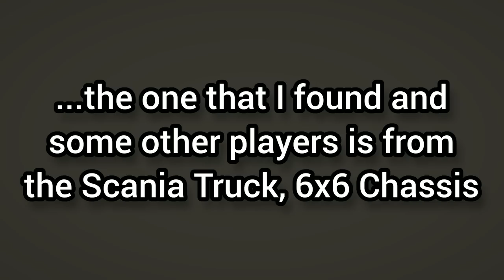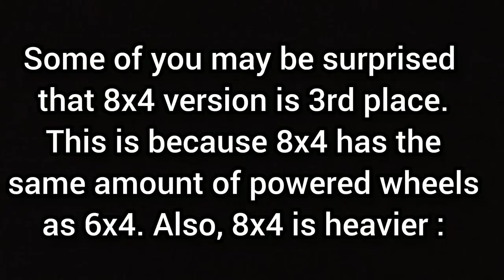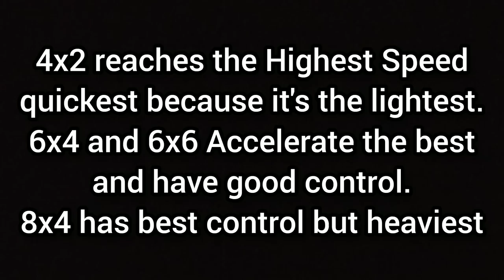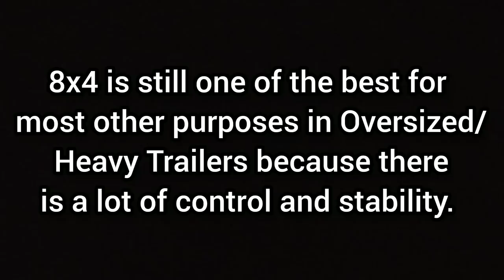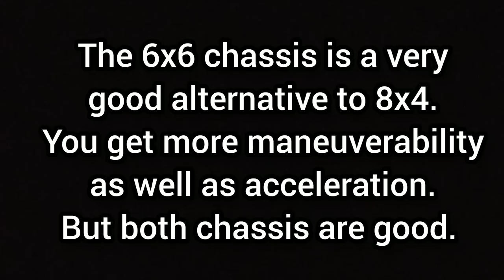Truckers of Europe 3 - The Best Off-Road Truck for Quarry Hills Found!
In this video, we take a look at the best offroad truck type that can be found in the Truckers of Europe 3 game. This is a 6x6 truck from the Scania range.

The reason why it's so good for Off-Roading is because it has 6 Powered wheels compared to the others that provide either 2 or 4 Powered Wheels.

In the game, Scania R and S have the lowest ground clearance from all the trucks. However, this doesn't affect the performance overall.

You could call this 6x6 truck a 6WD (6 Wheel Drive) or even an AWD (All Wheel Drive) Truck.